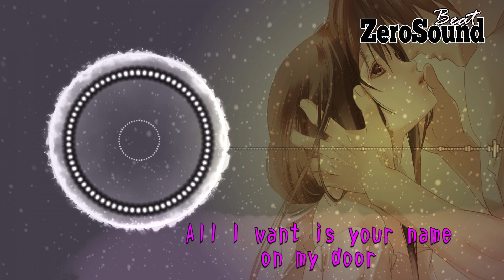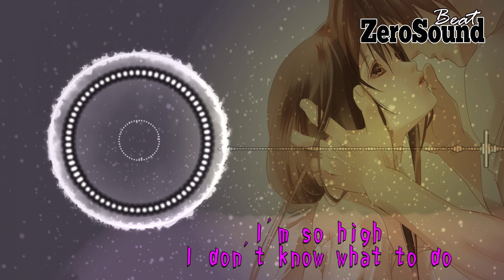Song Lyrics - Color Me In by Tommy Ljungberg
Zerosound Beat, Your Musics Channel

Let's SUPPORT THE ARTIST/LABELS and BUY their musics

the background images can be found on free wallpaper.